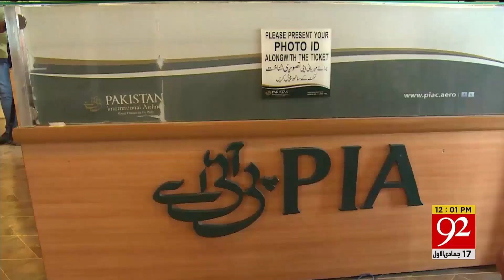Headlines | 7 AM | 13 January 2020 | 92NewsHDUK